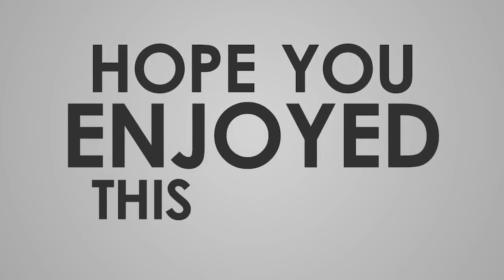Mourning Has Broken - Pastor Samuel Mwangi - 100 days of Prayer Day 59